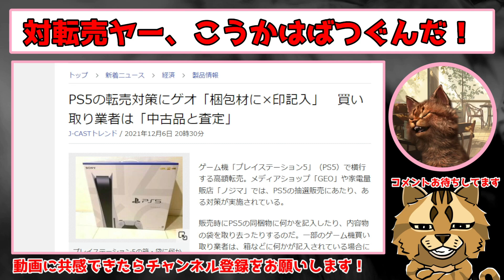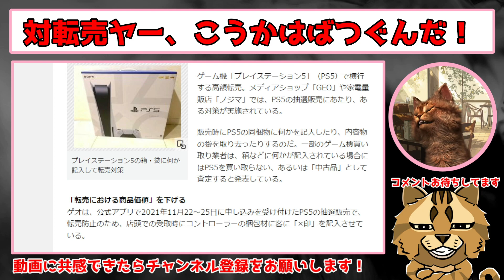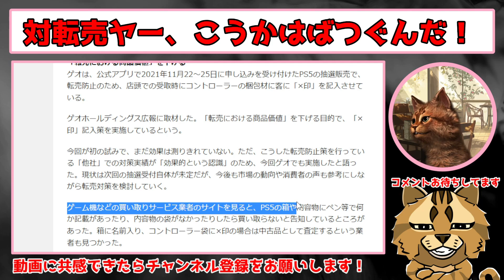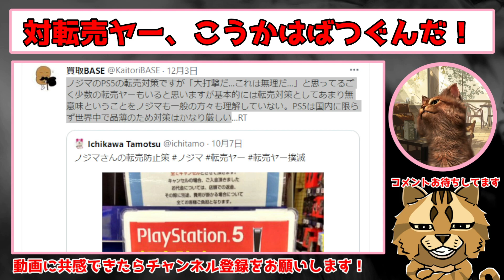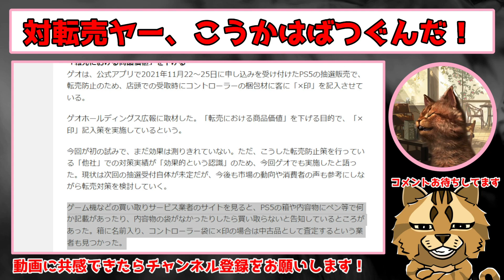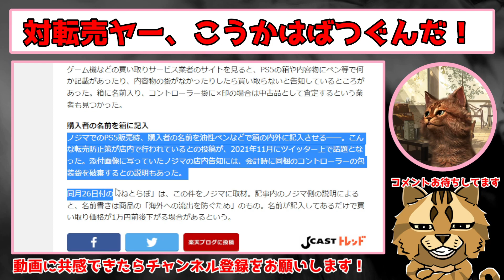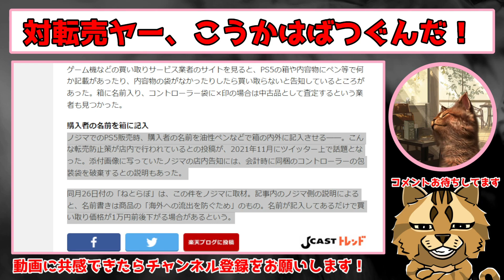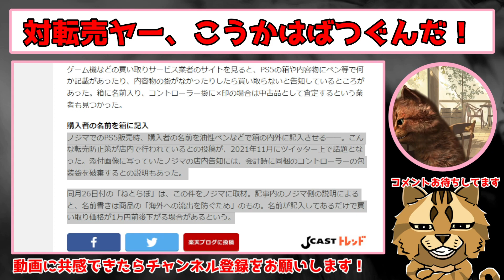【沈め転売ヤー】PS5の転売対策が悪質転売ヤーへの効果が抜群だったことが判明ｗ